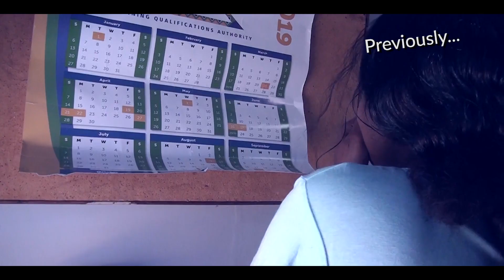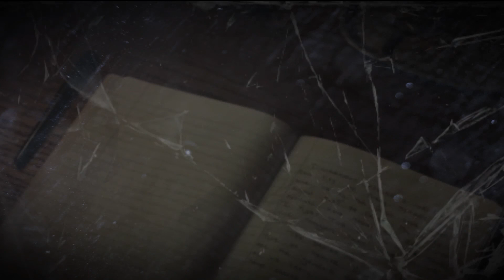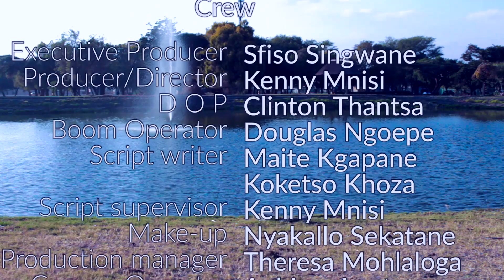Dear Diary I'm Pregnant S1/ EP2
More Havoc emerge as Mogau decides to fight for what belongs to her on the other hand Mpendulo is trying by all means to take Mogau of his side to protect his Relationship with Masechaba. As Makungu is busy preying on Masechaba, He will do anything to get her , as he ended up giving threats to Mpendulo.